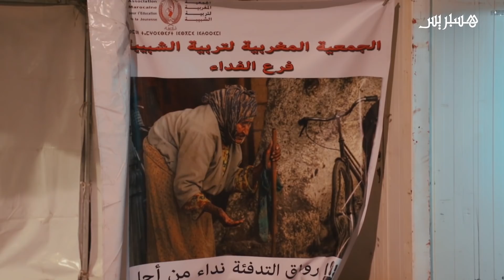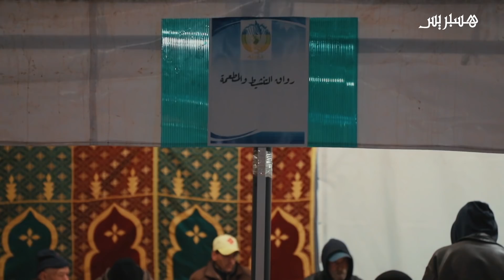سابقة في المغرب.. "رواق التدفئة" يجمع مشردين ويوفر لهم المأكل والملبس